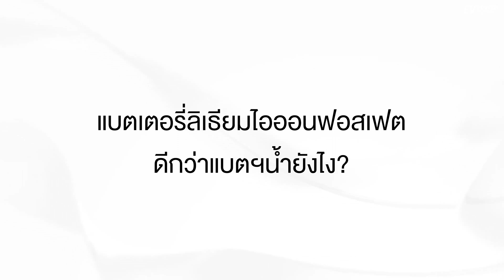[รีวิว] เจ้าของแพ ใช้โซลาร์+แบตฯ มาแล้ว 12ปี ดียังไง? | EV POWER ENERGY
ครั้งนี้ทีมงานได้มีโอกาสไปเปลี่ยนแบตเตอรี่ที่เรือนแพ ในเขื่อนแม่งัด แอดมินกอล์ฟได้มีโอกาสพูดคุยกับเจ้าของแพซึ่งเป็นชาวต่างชาติ สิ่งที่น่าสนใจในการคุยครั้งนี้คือแนวคิดที่อยากจะใช้พลังงานสะอาดในการทำธุรกิจเรือนแพ ซึ่งนอกจากจะประหยัดแล้วยังทำให้ เรือนแพปราศจากเสียงรบกวนจากเครื่องปั่นไฟ และเป็นการอยู่ร่วมกับธรรมชาติอย่างยั่งยืน
*หากชอบเนื้อหาสาระ ที่เราตั้งใจส่งมอบให้ สามารถกดติดตามเพื่อเป็นกำลังใจในการทำคลิปถัดไปด้วยนะครับ

ช่องเกี่ยวกับเรื่องรถมอเตอร์ไซค์ไฟฟ้า

สนใจติดตั้งหรือสอบถามข้อมูล